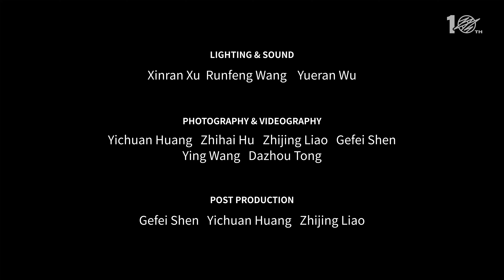3. Steps | 2023 Dancas Showcase - Official Version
Dancas Dance Crew 4/16/2023 10th Anniversary Showcase - Memory
Choreo: Koosung